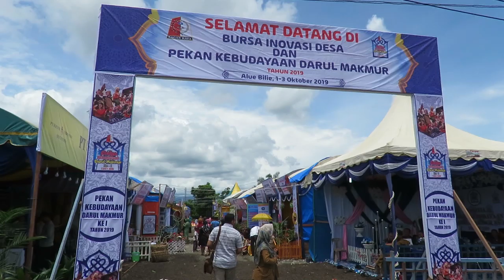Pekan Kebudayaan dan Inovasi Desa di Nagan Raya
Kegiatan tersebut digelar selama tiga hari, dengan menampilkan hasil kerajinan unggulan masing-masing desa, dan juga dipadukan dengan Bursa Inovasi Desa.